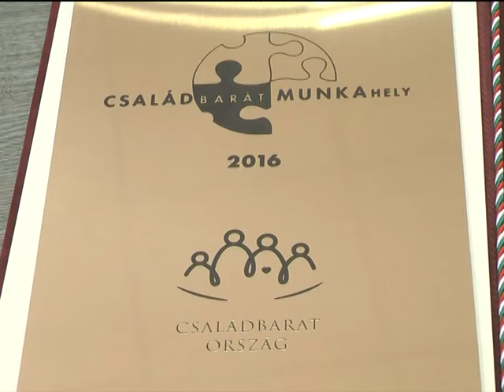Családbarát munkahely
Családbarát munkahely. Mostantól ezzel a címmel is büszkélkedhet a Bajai Szent Rókus Kórház. Az Emberi Erőforrások Minisztériuma által meghirdetett pályázatra mintegy 500-an jelentkeztek, közülük 51-en nyertek. A kórházak közül mindössze a bajai és az orosházi intézmény érdemelte ki az elismerést.